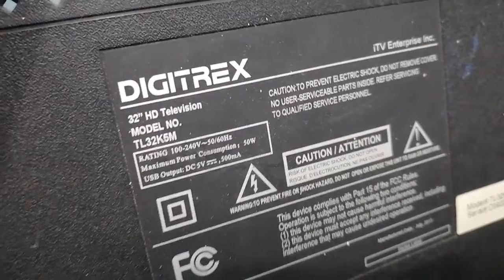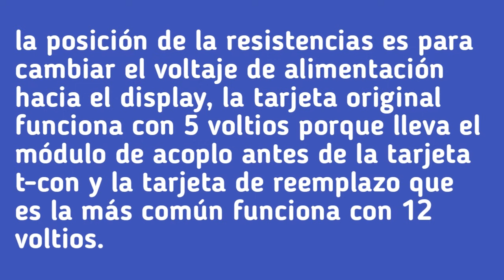TV Digitrex 32" adaptar tarjeta compatible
Adaptación de tarjeta principal compatible para televisor marca Digitrex 32".